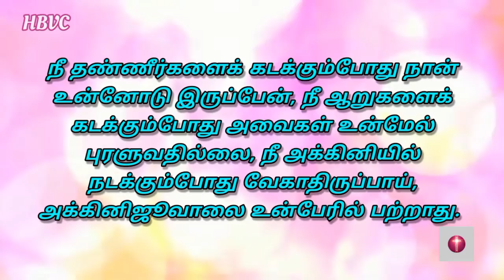Holy Bible Verse Channel ||இன்றைய வசனம் ||Today Bible Verse||18/11/2022✝️🙇🏼‍♀️